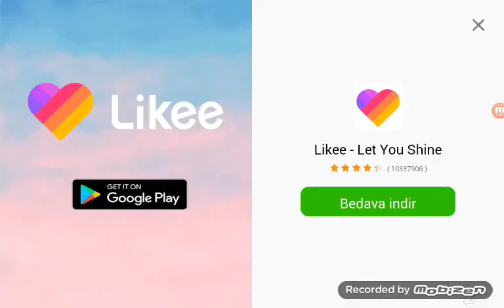7 Nisan 2021